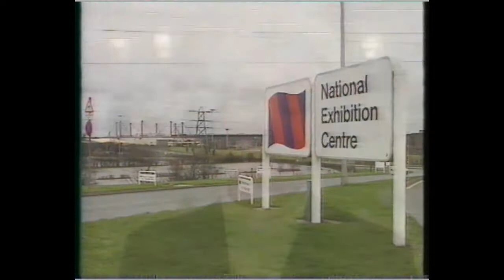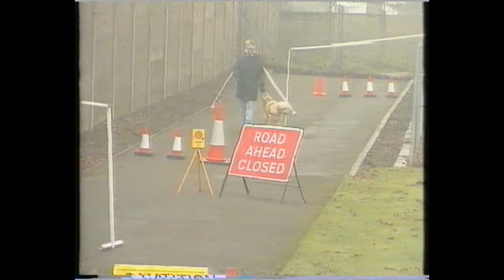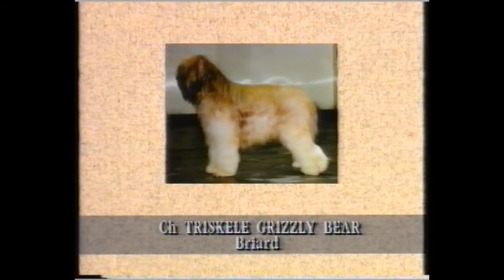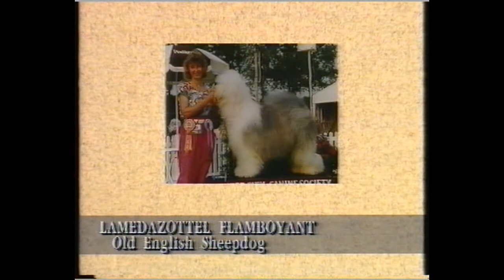The World of Dogs with Angela Rippon and Mike Stockman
A BBC feature broadcast program with Angela Rippon and Mike Stockman which was broadcast on the Saturday night before the final day of Crufts 1992